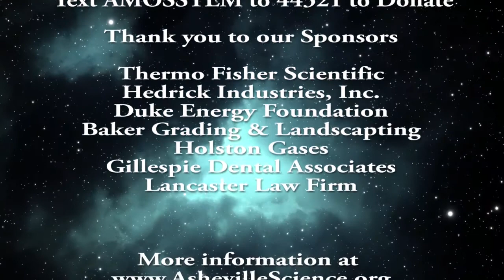Summer of Science Series - Neil Pifer Uncut Video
There was so much good information in the original video between Neil Pifer, Director of the Margaret C. Woodson Planetarium, and AMOS Intern Isabella Field that we provide a longer version for all of the pieces we had to cut. The whole interview is filled with science enthusiasm and more personal anecdotes about the experiences of STEM education. Enjoy!